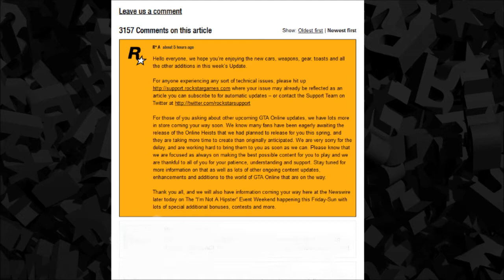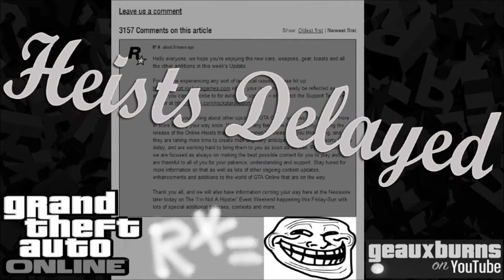GTA Online: Heists Delayed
Rockstar has officially confirmed that Heists for Grand Theft Auto Online on PS3 and Xbox 360 has been delayed once again.

XBL: elburnso